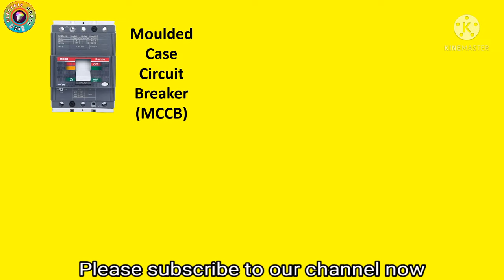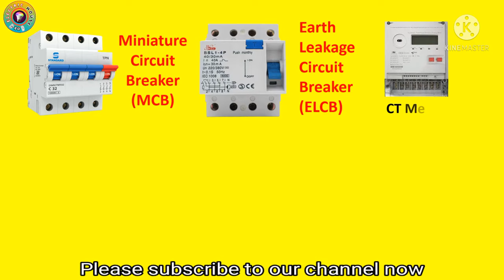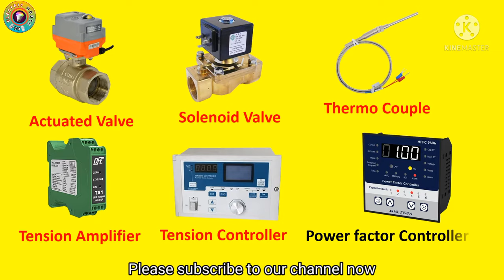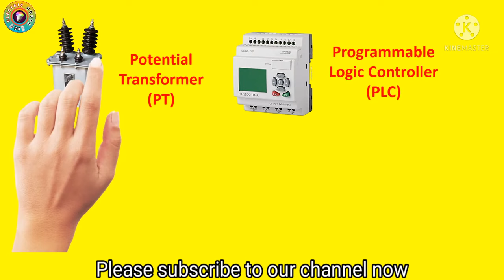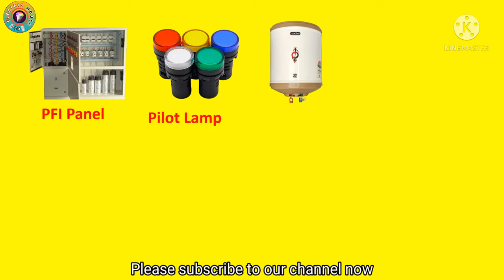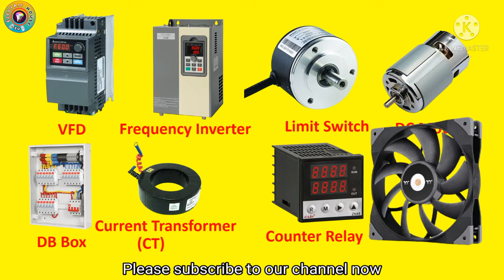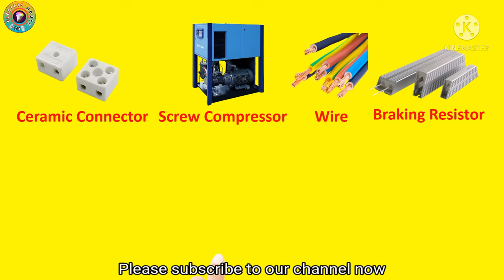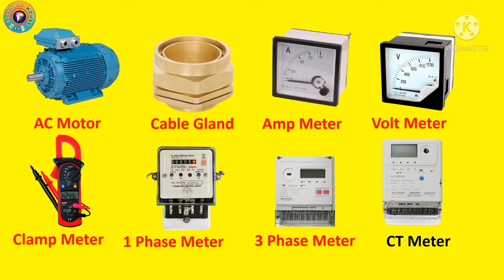Industrial Electrical Accessories and Equipment Name With Pictures Part-3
In this video -Industrial Electrical Accessories and Equipment Name With Pictures
  Through the video I will tell you the names of various tools and accessories used in the industry.
Join us on a visual journey through a wide array of essential tools and materials used in the industry.  This video shows the various tools with detailed diagrams and their names for electricians, engineers, or anyone interested in industrial electrical work.  Dive into a visual encyclopedia of switches, connectors, panels, and more, enabling you to identify, understand, and use these accessories efficiently.  Enhance your knowledge and streamline your art projects with this detailed demonstration of electrical essentials. And friends who are interviewing for electrical jobs, hope you do well by watching this video.  Friends, who want to go abroad.  Because this channel uploads various videos related to electricity which will help you.

🙋 Hello Viewers My Name is Kamal Miah .
I am providing an electrical and electronics related videos in this channel.